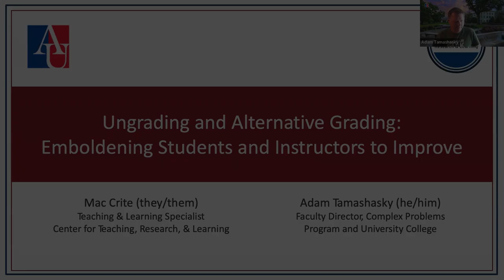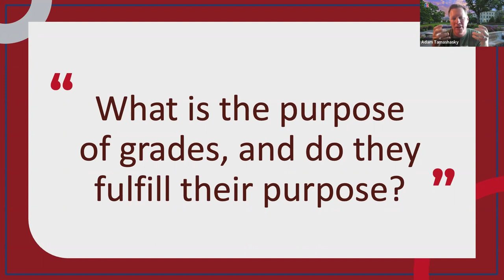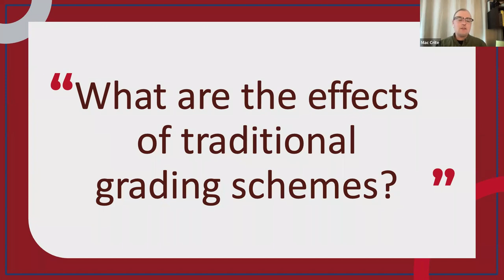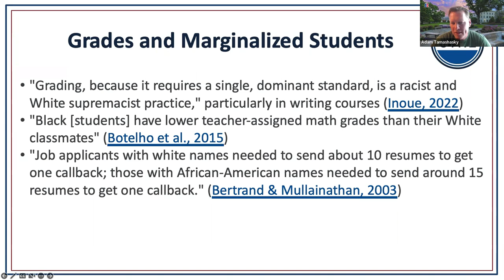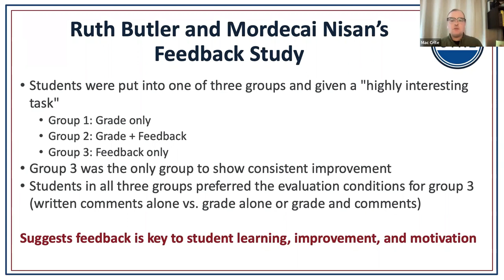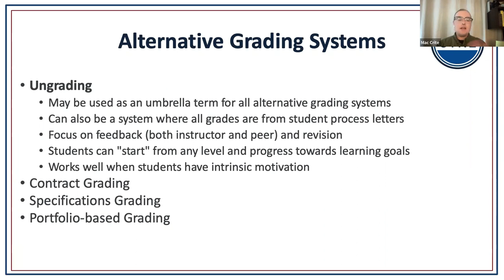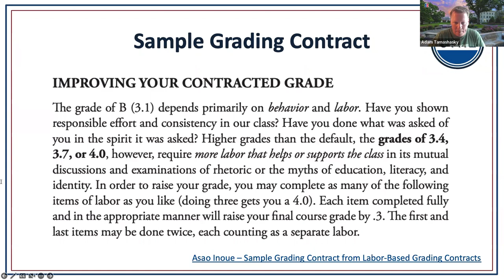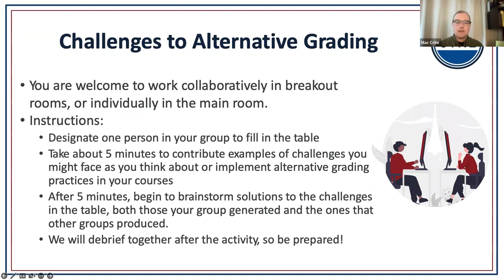Ungrading and Alternative Grading: Emboldening Students and Instructors to Improve